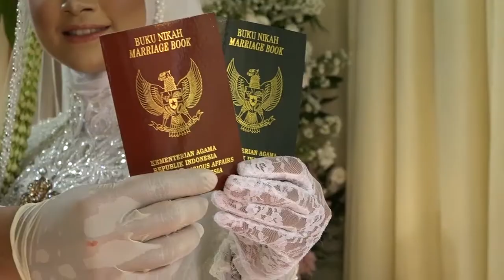Foto Pose Setelah Akad Nikah | Wedding Tiara & Fachrul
Video kali ada video proses pemotretan pose wedding setelah akad nikah.
Dalam mengatur pose wedding atau pose pengantin memerlukan bebrapa tehnik agar bisa menghasilkan foto yang sempurna. tehnik bagaimana agar si pengantin bisa enjoy dengan kita sebagai fotografer. kita sebagai fotografer juga harus bisa menatur pose dengan ekspresi yang kita inginkan.
Video ini juga bisa di gunakan sebagai acuan belajar untuk fotografer wedding pemula

Info and Booking Photo:
Ch Arief Photography